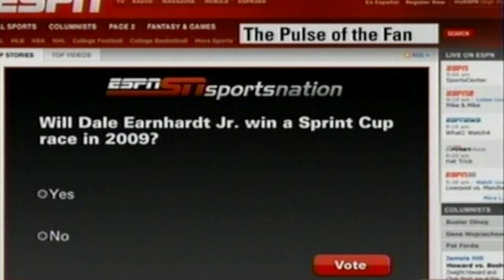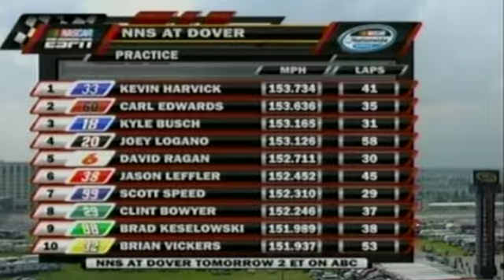Dale JR 5/29/2009 nascar now show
Dale Jr gets new crew chief during the 2009 season